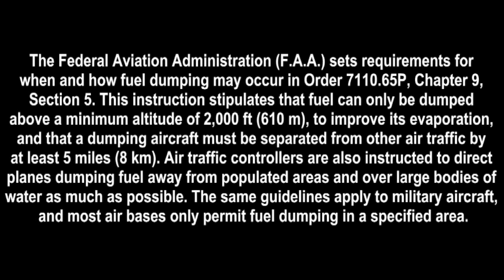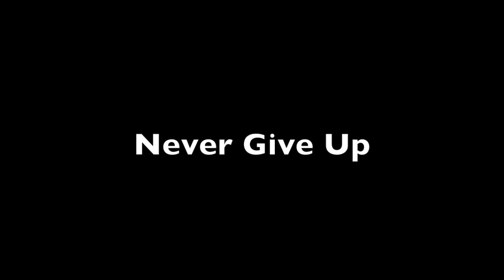Tanker Planes Spray Holy Water To Bless All Living Beings====✈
Our blessed reality...